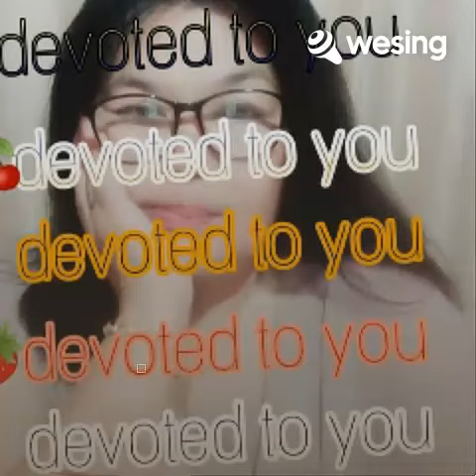hello Love duet cover by leony 🍓